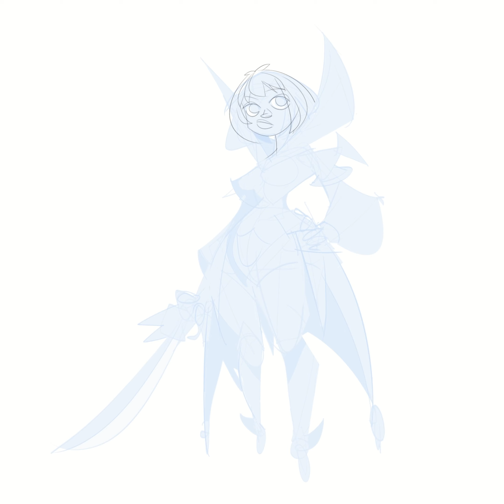Character Concept Design-3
I replay the whole process of my character concept design, I hope you like it!